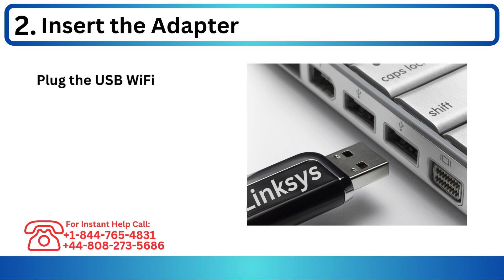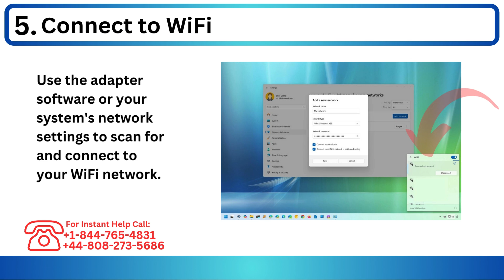How to Setup Linksys Wifi Adapter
Looking to set up your Linksys WiFi adapter but not sure where to start? In this step-by-step guide, we'll walk you through the complete process of installing and configuring your Linksys WiFi adapter to ensure a strong and stable internet connection.

Whether you're using it for your PC or laptop, we'll cover:
✔️ How to install the Linksys adapter drivers
✔️ How to connect the adapter to your WiFi network
✔️ Troubleshooting common setup issues

No technical experience is needed—this tutorial is designed to be beginner-friendly!

🔧 Steps Included:
1️⃣ Plugging in the Linksys WiFi adapter
2️⃣ Downloading and installing the necessary drivers
3️⃣ Connecting to your wireless network
4️⃣ Testing your internet connection

💻 Compatible Devices: Works with Windows and Mac systems.

Got questions? Drop them in the comments below, and we’ll be happy to assist!